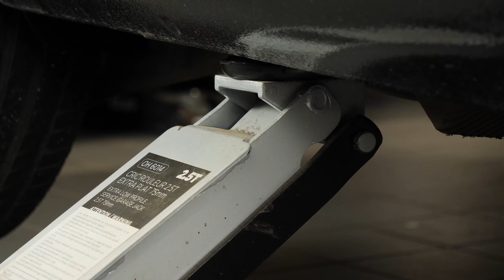Cómo cambiar los discos y las pastillas de freno traseros Golf 6 🚗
Discos y pastillas de freno traseros  en un Volkswagen Golf 6.

Herramientas necesarias :
-💣🤖🏆La caja de herramientas completa recomendada por UseTool ES para reparar tu Golf 6

- Destornillador plano grande
- Destornillador plano
- Llave cruz
- Martillo
- Cepillo metálico
- Resetter de pistón
- Llave de vaso multidiente M14
- Casquillo Torx 30

🔝💪Levanta tu Golf 6 con seguridad con el gato y las borriquetas recomendadas por UseTool ES 💪🔝

- Gato
- Borriqueta

🚗📢💡 RECURSOS 💡📢🚗

- Cuando hayas terminado, es necesario que pises varias veces el pedal de freno, hasta que se ponga duro. Esto permite recuperar la eficacia de frenado.

- Conduce de manera suave y sin frenazos bruscos los primeros 50 kilómetros para no cristalizar las pastillas nuevas.

- Comprueba bien la estabilidad del coche antes de comenzar la operación.

- Existe un riesgo de que te quemes si acabas de usar los frenos.

- Es importante limpiar bien los discos nuevos antes de montarlos en el coche.

- Cuando cambies los discos, tendrás que cambiar también las pastillas.

- ¿Qué significa cristalizar las pastillas?

- Cuando el material de las pastillas es nuevo, necesita una especie de rodaje. Si este rodaje no se efectúa correctamente y das un frenazo brusco, la temperatura sube, lo que provoca que el material se endurezca y, por consiguiente, que se pierda eficacia en el frenado.

0:00 Introducción
0:15 Retirar las pastillas
2:19 Retirar el disco
3:09 Cambiar el disco
5:38 Cambiar las pastillas
6:56 Consejos